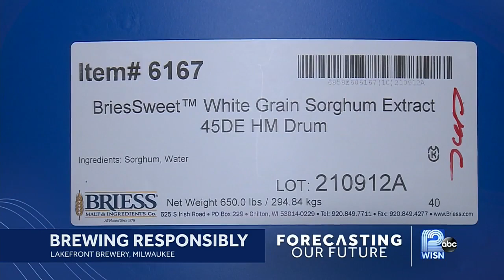Lakefront Brewery works toward more sustainable future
Nothing goes to waste at Milwaukee's Lakefront Brewery. Lakefront Brewery is one of 17 companies in Wisconsin and the first brewery in Milwaukee get the Certified B Corporation designation, which is only given to businesses that meet the highest standards of environmental performance.  They're also just the 22nd brewery in the world to be recognized as a climate forward operation.